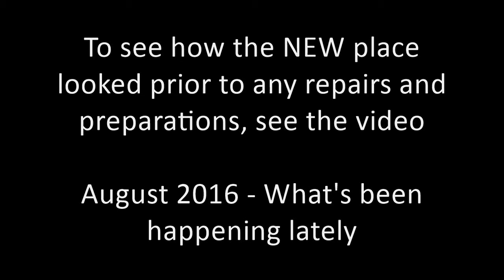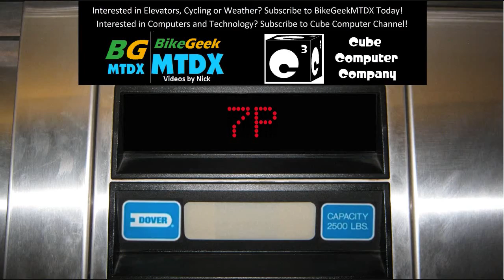One final look at the old place before packing up and moving!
When looking through my backlog of videos, I found this clip from before I really started to remove a lot of stuff from my room in preparation of moving to the new place. The new place will be nice with a dedicated room for the computer stuff, but I will also miss the old place as well. Lots of memories have been made in this bedroom.